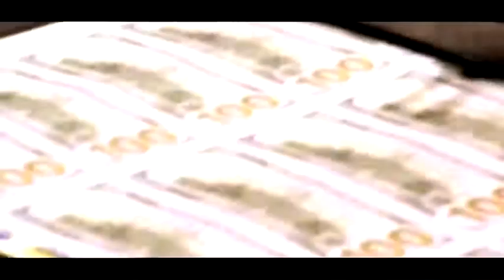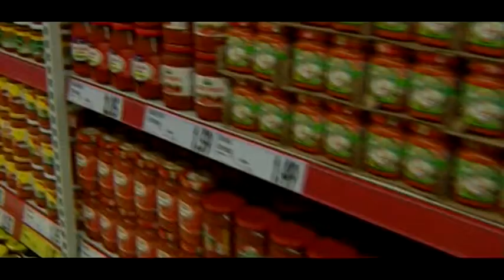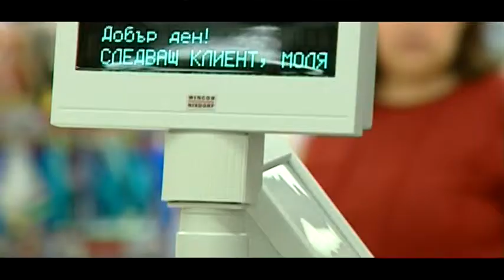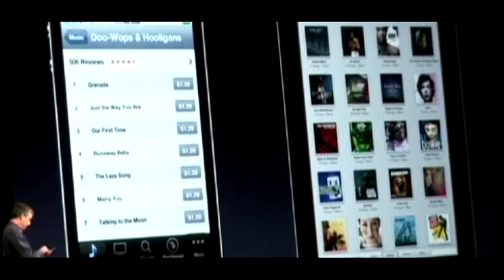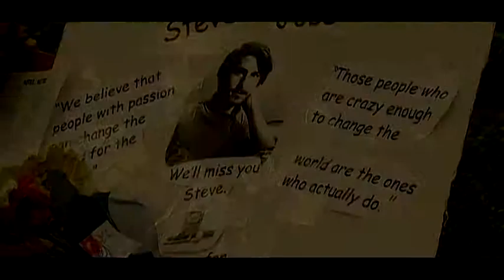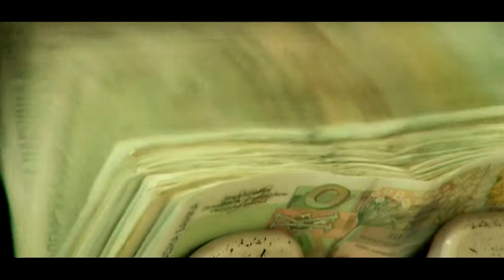Дзенга рипорт - Money-пулации